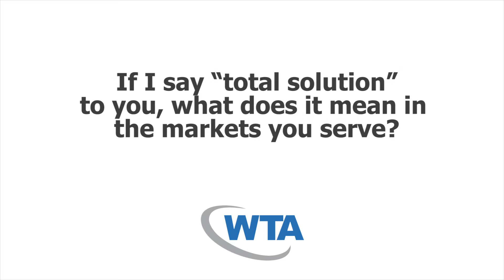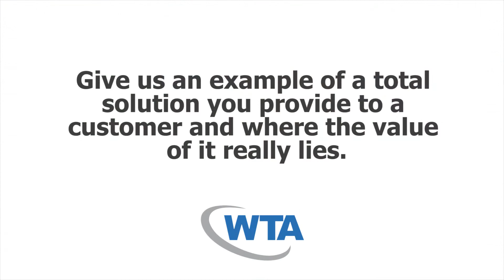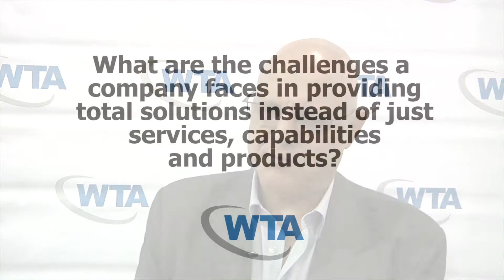Doron Revivi - NAB 2015 - WTA Executive Dialogue Series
Doron Revivi, COO, Satlink Communications
NAB 2015 - WTA Executive Dialogue Series

Providing the Total Customer Solution

Customers purchasing satellite and hybrid communications solutions are increasingly seeking – not a capability or service – but a solution to their problem.  The problem may be a complex video contribution challenge or expanding a mobile network and balancing traffic across diverse markets.  It may be a requirement to optimize expensive satellite bandwidth across hundreds of vessels worldwide.  Whatever the problem, both customer and service provider benefit most from a total solution, in which the service provider manages the complexity and delivers high quality of service.   What are the elements of a total solution in your markets, and how does your company work to provide them?  What lessons can you share about the challenges and opportunities?
1. If I say the word “total solution” to you, what does it mean in the markets you serve?
2. Give us an example of a total solution you provide to a customer and where the value of it really lies.
3. What are the challenges a company faces in providing total solutions instead of just services, capabilities and products?
4. What advice would you give to a colleague trying to move from providing individual services or products into providing total solutions?  What are the lessons you have learned?